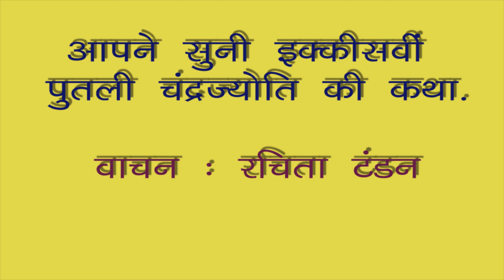रोज़ एक कहानी : सिंहासन बत्तीसी : इक्कीसवीं पुतली चंद्र्ज्योती की कथा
Singhasan Battisi stories in Audio
Episode  22 - Story by 21st statue Chandrjyoti
विक्रमादित्य और दुर्लभ ख्वांग बूटी
Voice - Rachita Tandon
Production - Libra Media Group